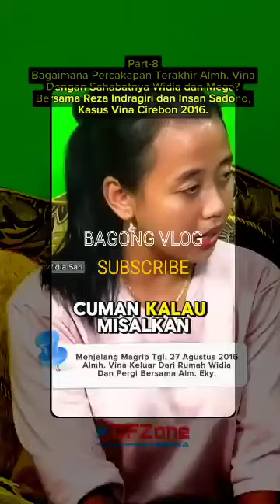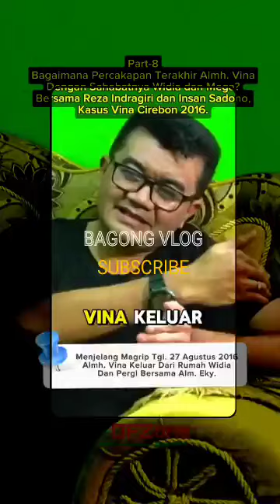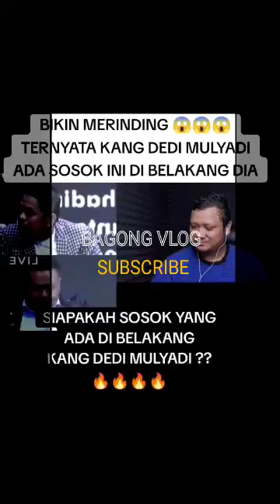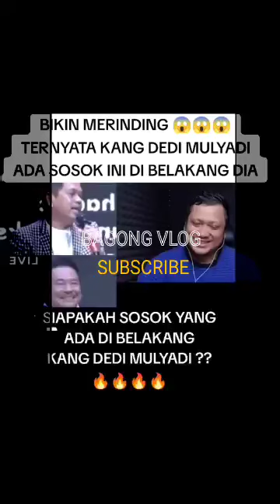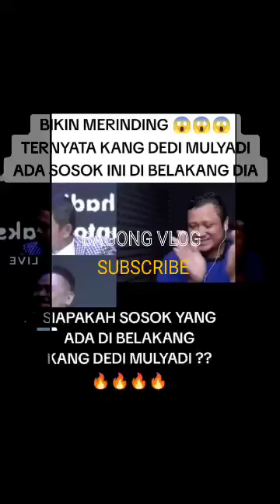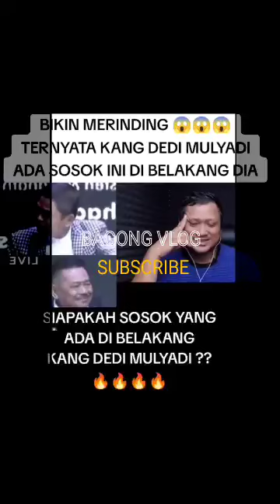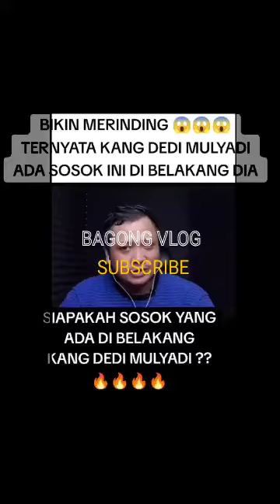UNGKAPAN TERAKHIR vina BECKUP KDM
farel Prayoga
Proliga 2024
gempa hari ini
timnas Indonesia
timnas Argentina
u23 world championship
voli putri
voli pantai
voli putra
Idul Adha
Al zaitun
volleyball u21
world championship
ibu Ida Dayak